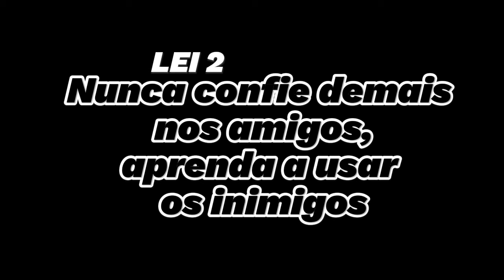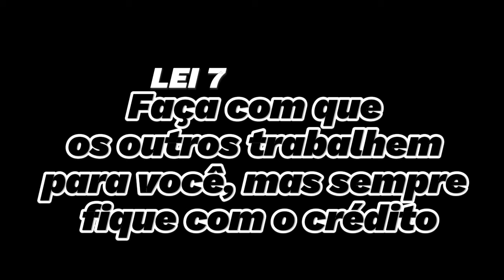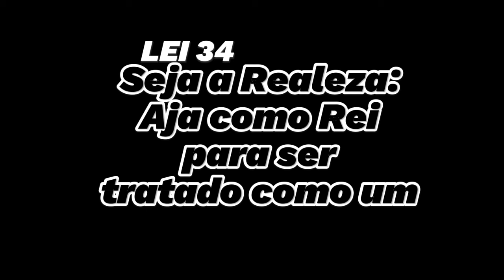As 48 Leis do Poder - O Musical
Mergulhe em uma experiência sonora única que transforma os ensinamentos do renomado livro de Robert Greene em uma vibrante trilha Italodisco! 🌟

Neste projeto inovador do SPT, as 48 leis que regem o poder são interpretadas através de batidas contagiantes e melodias irresistíveis, criando uma atmosfera envolvente que provoca reflexão e empoderamento. Cada faixa é uma viagem pelos princípios estratégicos que moldam as dinâmicas de poder, apresentando uma fusão de ritmos dançantes e letras provocativas que fazem você questionar e explorar a natureza do controle e da influência.

Prepare-se para dançar enquanto descobre os segredos da sutileza e da astúcia em um mundo que valoriza a diplomacia e a inteligência emocional. ✨💃🕺

Não perca essa viagem musical que vai te deixar inspirado a aplicar as leis do poder na sua vida! Ouça agora e transforme sua percepção sobre o poder! 🎧🔊